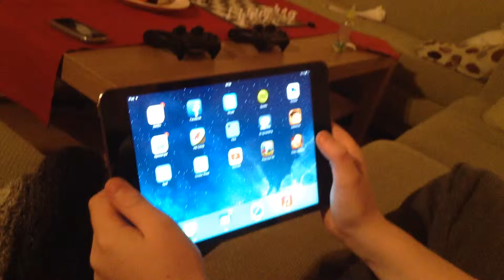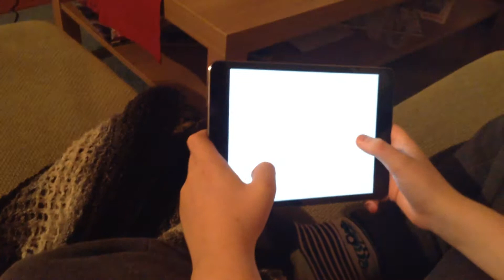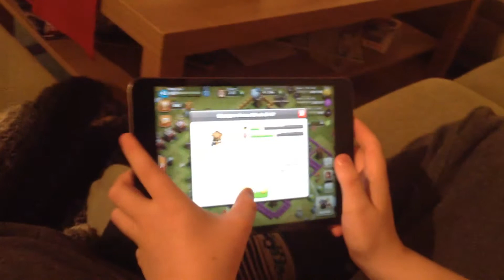Adrian clash #1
Spiller clash